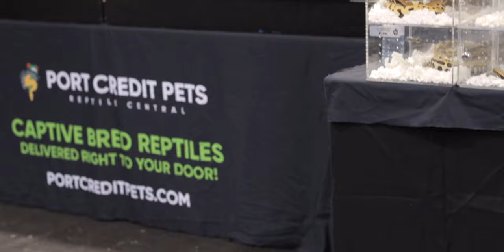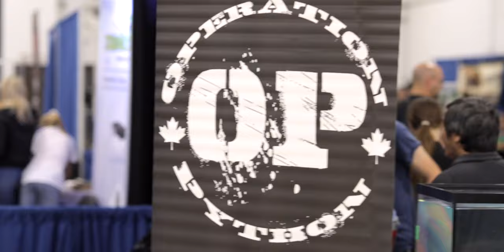Reptile Breeder's Expo PART 2!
As promised, we are going to take you down the second half of our list.  Our list of incredible animals that we filmed at the Canadian Reptile Breeder's Expo!  You may be surprised to find, as I was, an incredible diversity of reptiles and amphibians at this show.  I hope you enjoy them as much as I did!